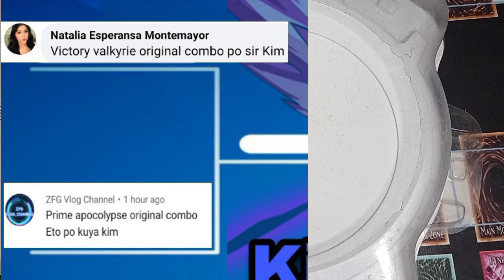Your Combo Your Battle Tournament Version The Weakess Beyblade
Check out this shop on Lazada